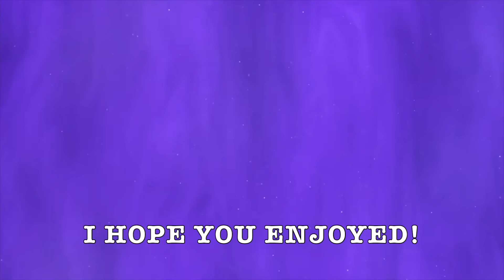MEXICAN INTERNATIONAL CHALLENGE VLOG P2 (1st round of WS vs. USA)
hey everyone!! welcome to part 2 of my mexican international challenge tournament vlog!! In this video, I take you guys with me to training, give a little room tour, eat some tacos, play my first round of women's singles against a player from usa, and give a match debrief!! enjoy :))